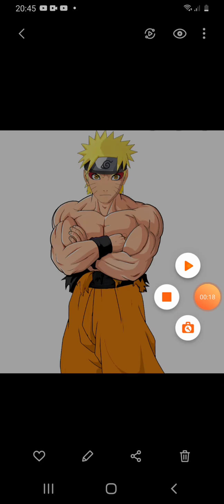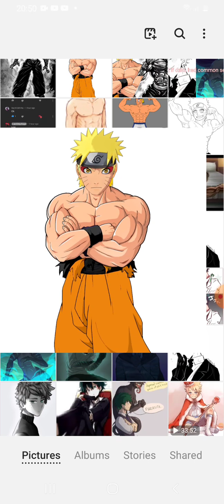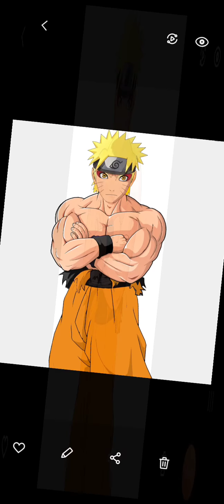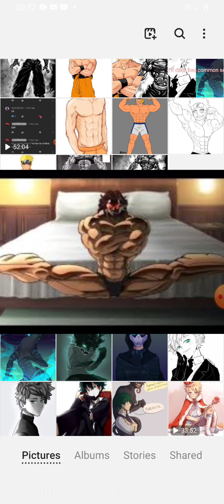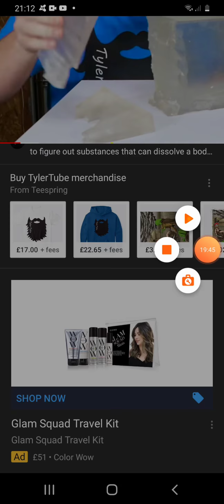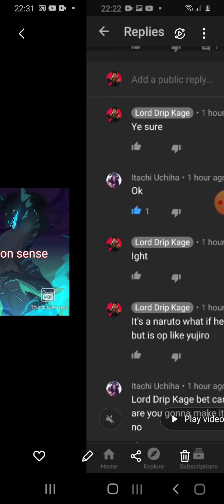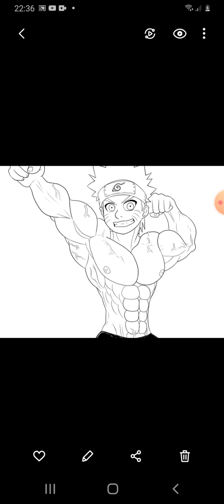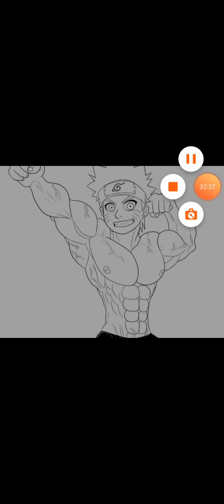What if naruto was yujiro hanma part 2